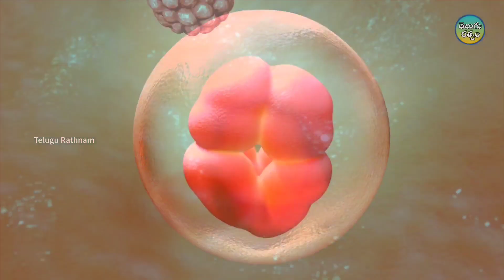1వ నెల పిండం ఎలా ఏర్పడుతుంది, ముఖ్యమైన మార్పులేంటి | Pregnancy 1st Month Fetus formation short video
The information on this video/channel is designed for educational and information purpose only, you should not use this information to diagnose or treat any health problem, please consult a doctor with any questions or concern you might have.Telugu Rathnam will not be liable for any losses and/or damages in connection with the use of information in this video or in our channel.